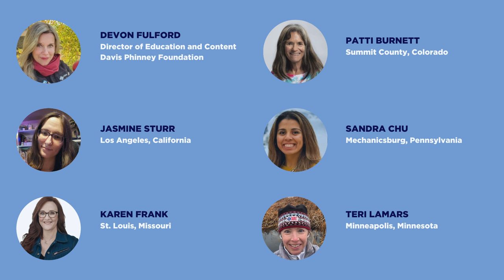Navigating Parkinson's: Women's Perspectives and Experiences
In this video, five women who live with Parkinson’s share their stories, offer advice about self-advocacy, and discuss the importance of building supportive communities

0:00 - Introduction
11:00 - As a woman, what does it mean for you to have Parkinson’s?
18:15 - Hormones, medications, and different experiences with medical providers
27:20 - Male vs female doctors and women living with Parkinson’s
32:22 - PD Self and self-advocacy
46:39 - What challenges have you faced as a woman with Parkinson’s?
57:42 - How do you make space for self-care?
1:02:37 - Final thoughts and conclusion